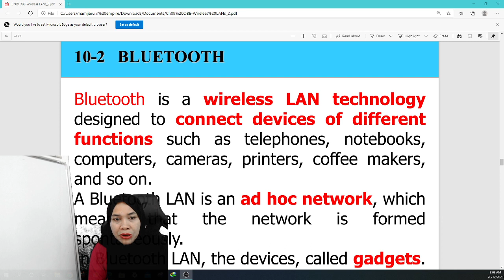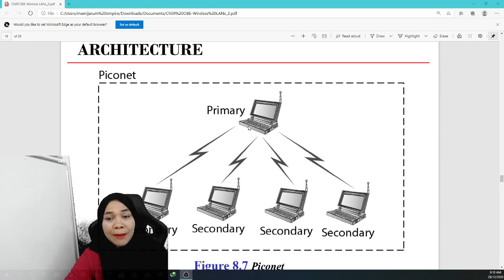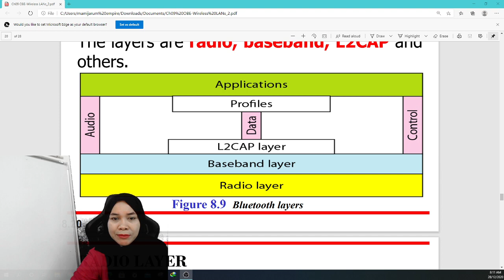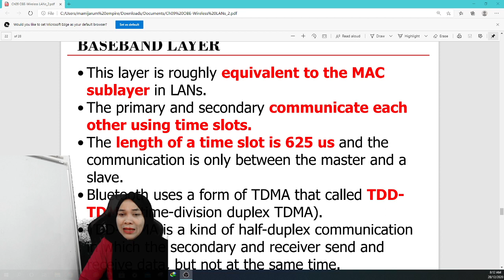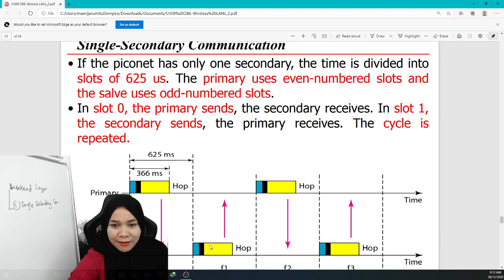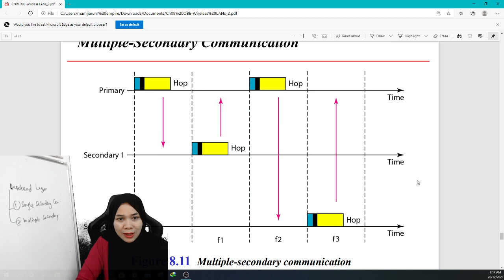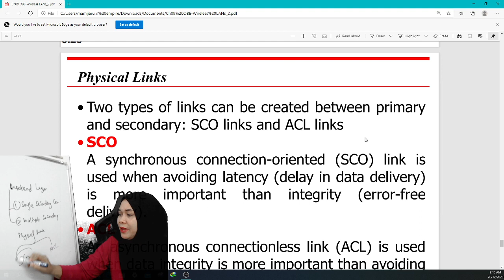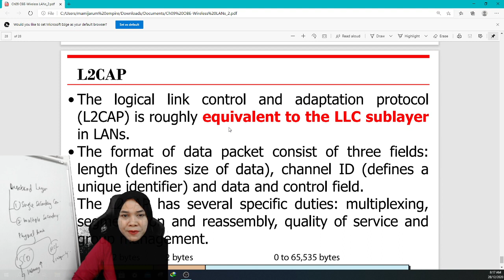TOPIC 9 : WIRELESS LAN PART 2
PART 2 :
BLUETOOTH